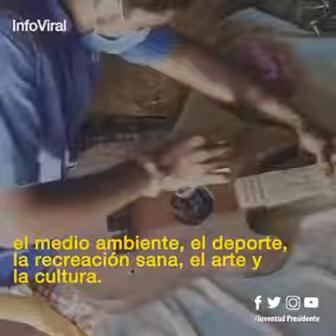12 años gobierno FSLN en Nicaragua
Avances y transformación de Nicaragua en 12 años de gobierno Sandinista